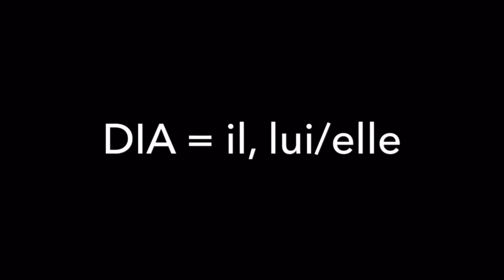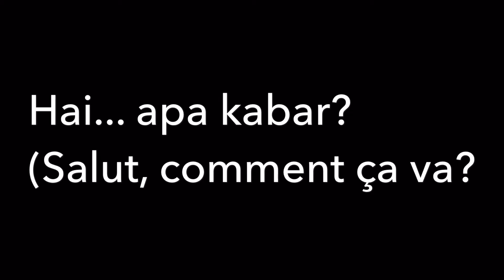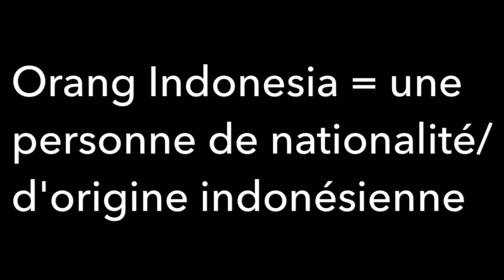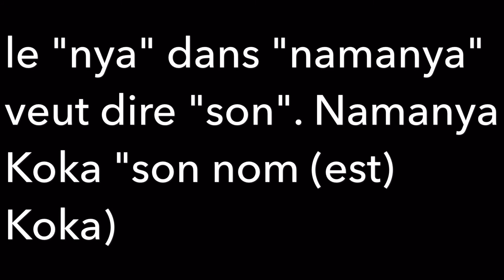Pronoms sujets (leçon 2)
Dans cette leçon, on apprends les pronoms et comment se présenter